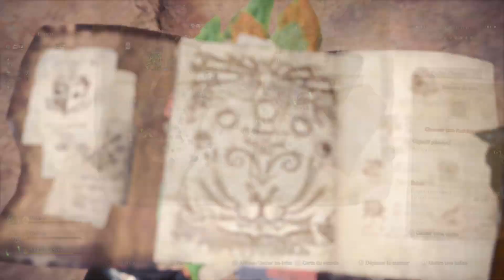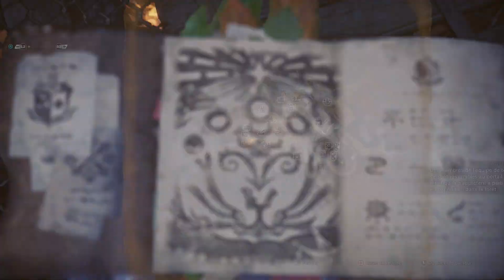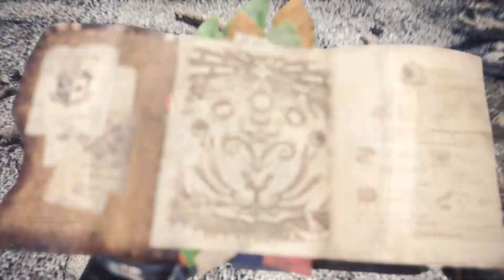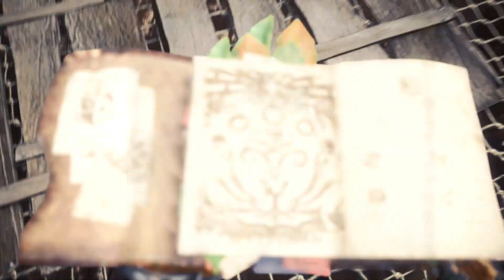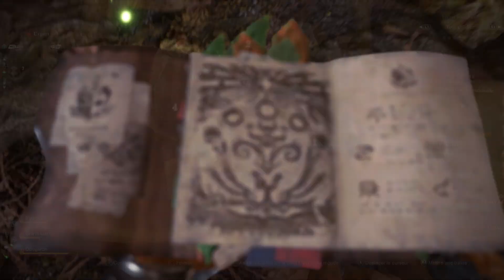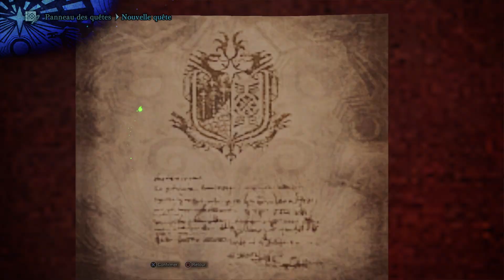Tout pour la croissance [Monster Hunter: World | Episode 37] (FR)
Jeu : Monster Hunter : World
Version : PS4, Boite FR, Standard (+ DLC acheté séparément)
Support : PS4 classique, Manette standard

INTRO (00:00)
QUETE: Nuances de rose (11:50)
QUETE: Petit diable, va ! (30:55)
QUETE: Legiana, le roi des hauts-plateaux (49:25)
QUETE: D'ire et de glace (1:04:05)
QUETE: Odogaron en vadrouille (1:24:30)
OUTRO (1:34:40)